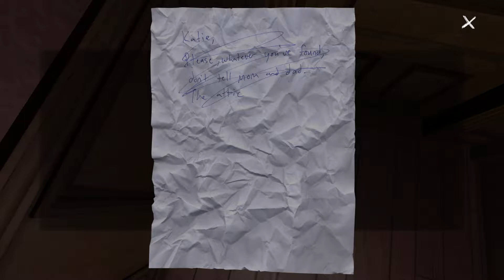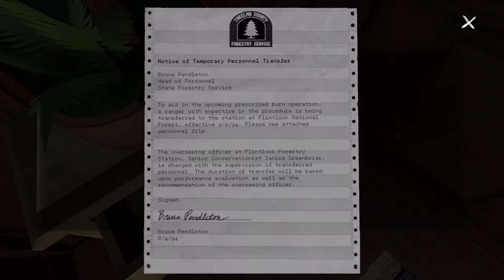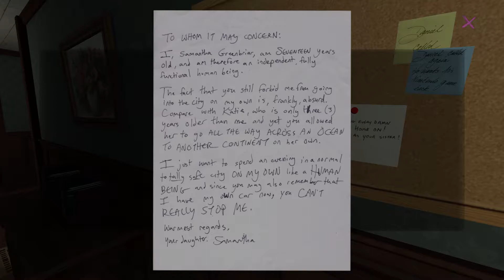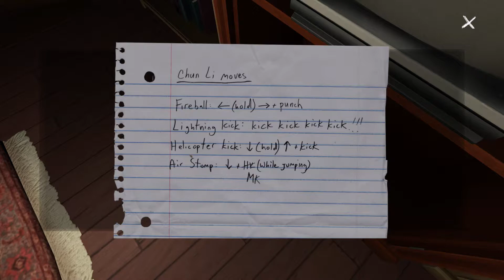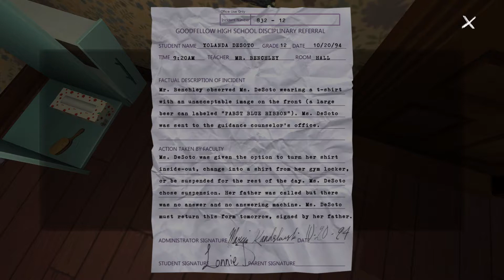One Bunny | Gone Home | #2 · Steggy Schmeggy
In which we uncover more tantalising clues, venture upstairs for the first time, and meet an old friend.

It's still creepy as balls, but nothing bad ever happens upstairs, right?

Right?

I'm playing the deliciously mysterious Gone Home by Fullbright (née The Fullbright Company).

Do feel free to join, or rather start, the conversation via the usual social network suspects.

Vocals by myself.

Check out Deano Peppers artwork and other creative-y stuff where he draws, podcasts, and makes up words like 'creative-y'.

Also, follow his Twitter, @Deano_Peppers, as well as his adventures in podcast land on the Totally Insane Tape Show at @TiTsPodcast.